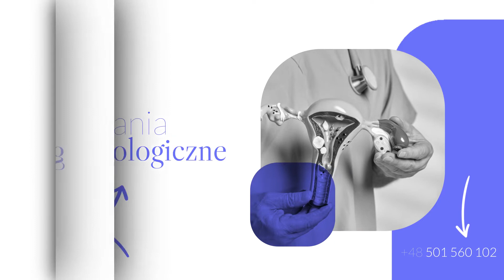Prowadzenie ciąży Ełk Mirosław Kuna lek. med. ginekolog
Lek. med. ginekolog położnik oferuje między innymi prowadzenieciąży. W Indywidualnej Specjalistycznej Praktyce Lekarskiej, którą prowadzimy od 1993 roku, zapewniamy kobietom kompleksową opiekę ginekologiczną oraz okołoporodową. Nasza siedziba znajduje się w Ełku.

Zakres usług obejmuje badania takie, jak USG oraz cytologia, za pomocą których można wykryć liczne choroby we wczesnym stadium. Poza tym lekarz ginekolog zajmuje się dobieraniem nowoczesnej antykoncepcji do indywidualnych potrzeb oraz stanu zdrowia Pacjentki.

Poza tym zakres usług obejmuje diagnostykę i leczenie nadżerek, kolposkopię cyfrową oraz diagnostykę HPV.